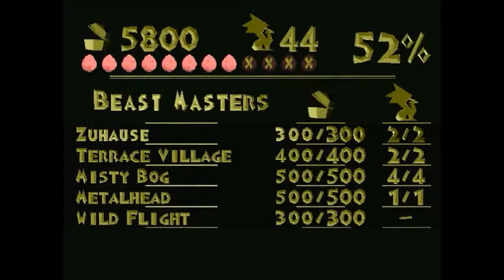Let's Play Spyro [Blind] #11 Roboter-Kloppe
Wir könenn ihn nur schlecht direkt angreifen, also müsse wir ihm den Saft abdrehen.